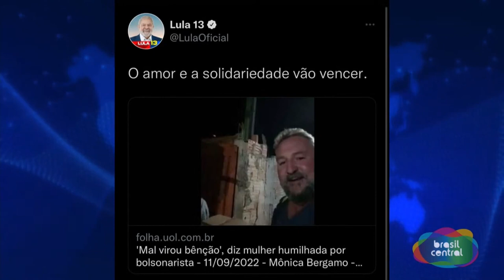BOLSONARISTA NEGA MARMITA PARA ELEITORA DO LULA E DEBATE ESQUENTA !!